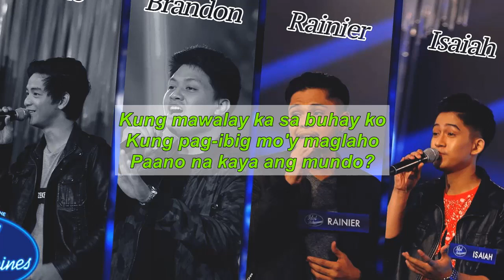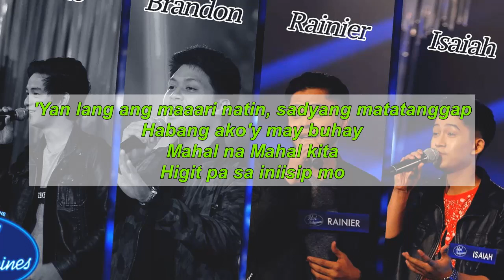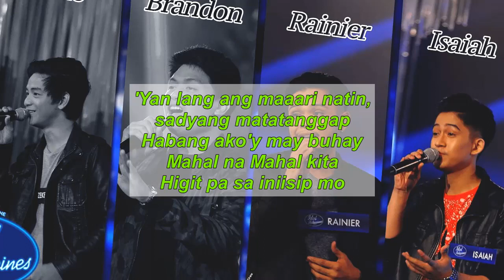Popsicles - Mahal na Mahal | Theater Round | Idol Philippines 2019 Lyrics Video